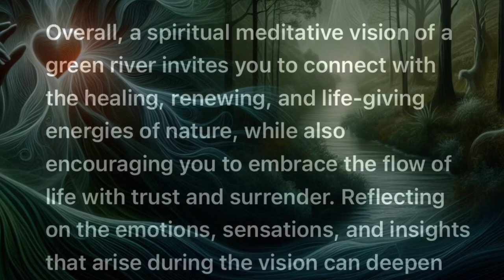The Green River - Flow and Surrender